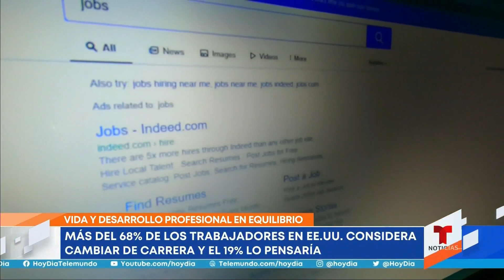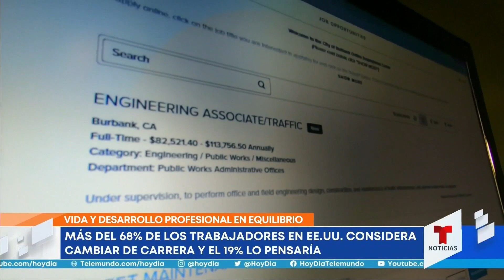¿Qué motiva a las personas a cambiar de carrera? Esto dice una encuesta | Noticias Telemundo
Video oficial de Noticias Telemundo. De acuerdo a una encuesta realizada por el sitio Flex Jobs, entre los principales factores de motivación están encontrar un balance entre la vida personal y la vida profesional y también mejores salarios. Aquí los detalles.